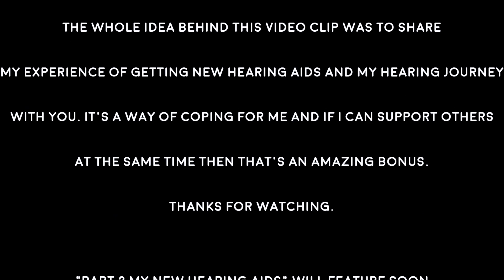New beginnings... New hearing aids...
This is my very first video clip on YouTube. I am very pleased to be here!

This clip for me brings a very testing, challenging and difficult part of my life to an end. You may already realise by now but I have hearing difficulties.

Featured in this clip, I am coming to an end of wearing a hearing system which changed my life in one hand, offering great confidence, direction of sound and clarity of sound, improving so much I never realised I was missing out on. Though also handed to me in the other hand a whole host of anxieties, worries and fear.

Throughout wearing this system, I have grown in so many ways and overcome many issues which at first really challenged me, never believing I would ever achieve such steps. These range from image concerns, to worrying about people’s thoughts and the looks people have often given, but the biggest for me thinking to myself “surely this can’t be me…” getting used to this… And accepting, this is me and it doesn’t change who I am as a person. (Quoted via my Mum bless her)

Therefore, this clip brings a testing part of my life to a close and a bright hello to a whole new hearing system for me. (Less a cable at the back of my neck)

Thank you for taking the time to read, view and hopefully learn upon a very significant part of my life.